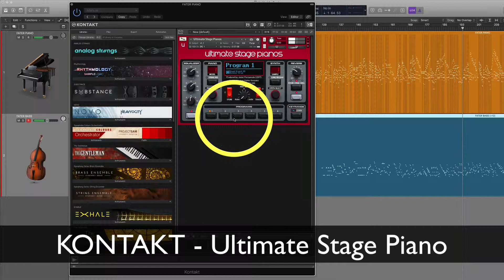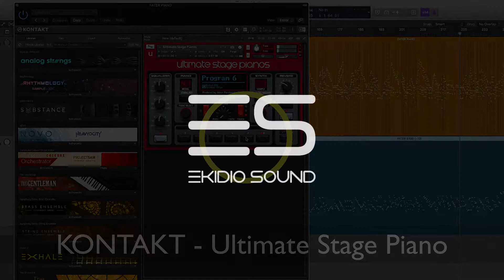Kontakt Ultimate Stage Piano test